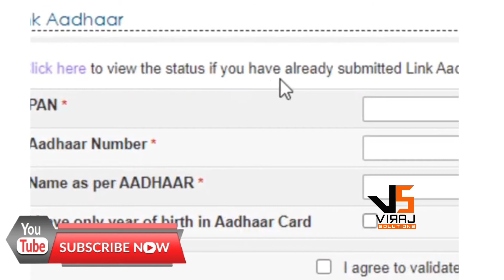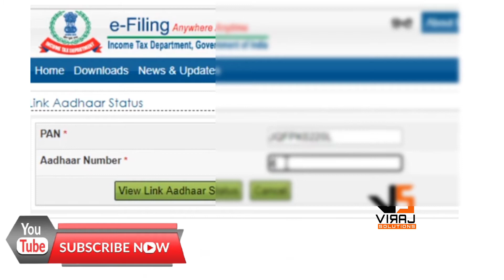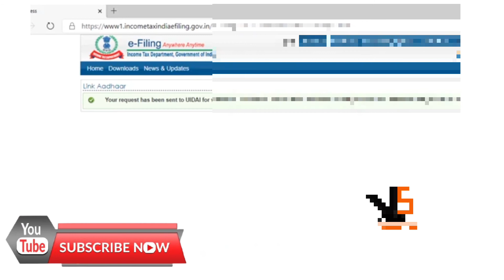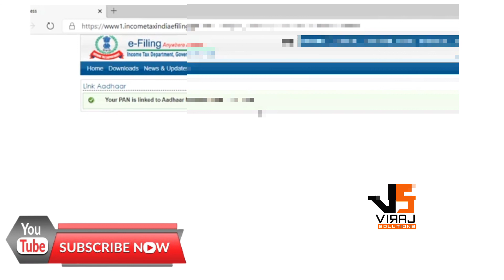How to link Pan card with Aadhar card | link ചെയ്യുന്നവർക്ക് ഒരു കൈത്താങ്ങ് | Full details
Sources of video

It's all depends with viraj solutions nobody can't claim here

Viraj solutions providing

Personal effectiveness program in Malayalam
Personality development program in Malayalam
Man management skill development program in Malayalam
Counselling motivation
Soft skills training program for
Teachers ,parents , students
Corporate training program

  Yatheesh ballal NP
Trainer, motivational speaker
HRD trainer, life skill coach

impact of Corona virus on economy

school opening date in Kerala 2020

plus two exam say examination and improvement examination

zero academic year 2020

What is covid 19 and how to protect yourself against covid 19

Simple ways to manage stress

 How to manage stress- stress types and simple tips to manage stress

How parents smart phone usage
 Affects kids

How to save our money during covid 19

വീട്ടിൽ കുട്ടികൾ പഠിക്കുന്നില്ലേ ?

എന്നാൽ ഇത് അപ്ലൈ ചെയ്യൂ